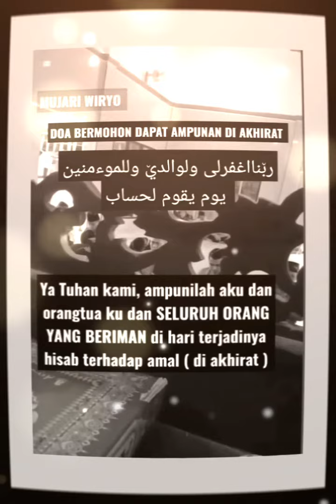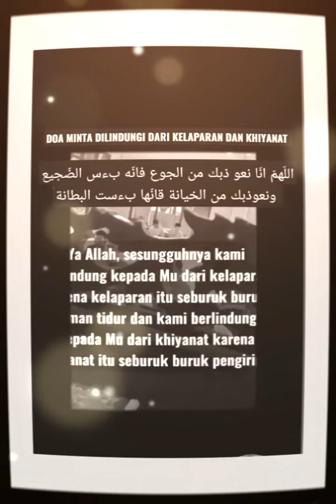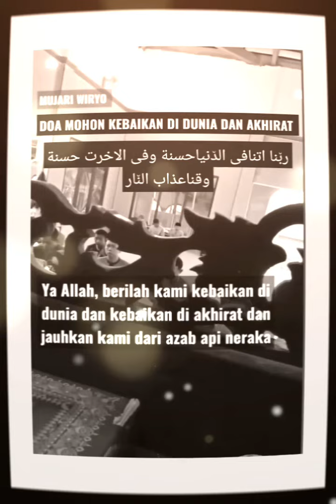Doa doa Muslim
Doa memohon kebaikan, perlindungan dan ampunan